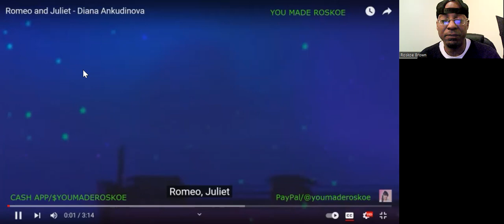Diana Ankudinova - Romeo & Juliet | Reaction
I react to Diana Ankudinova, as she puts her spin on a classic tale! See what I had to say about this!